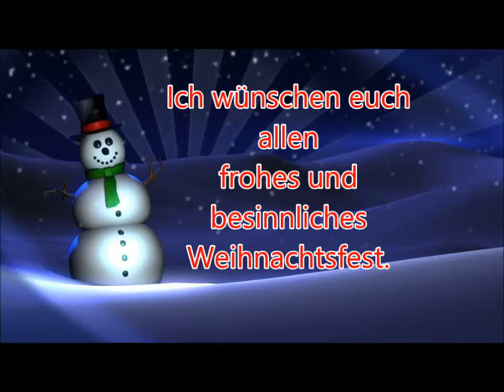tnnek reniek eid eid nib hci